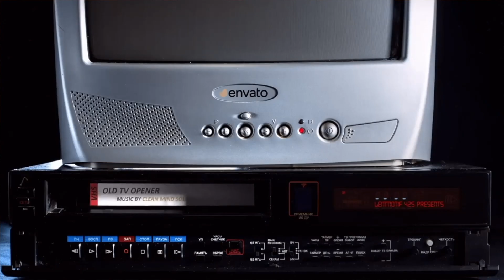Podcast with Dale Ellis on Jordan, Kareem, Abdul Rauf and much more